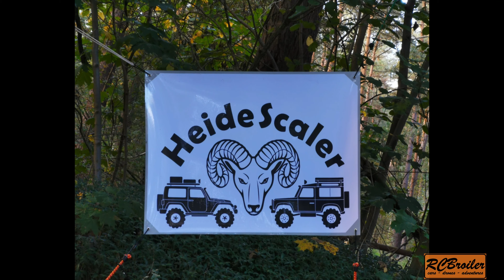Heidescale 2019 - RC Crawler on tour #113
Heute ist es soweit, der Heide Scale 2019 ist beim 2. Anlauf geglückt.
Super Leute, super Organisation der Tour, super Crawler und das Wetter hat sich auch gut gehalten.
In diesem Video gibt es viele Impressionen der Tour und natürlich von der Umgebung und den ganzen vielen Autos.
Viel Spaß beim Amschauen, schreibt mir viele Kommentare ein und liked meine Videos.
Danke und bis zum nächsten Mal.

Today the time has come, the Heide Scale 2019 was successful at the second attempt.
Great people, great tour organization, awesome crawlers and the weather was fine too.
In this video, there are many impressions of the tour and of course the environment and the many cars.
Have fun looking around, write me many comments and like my videos.